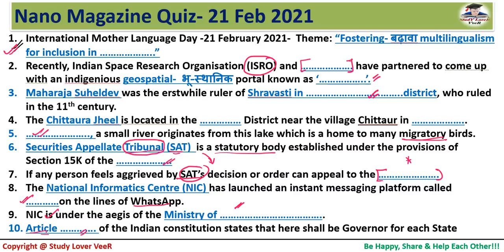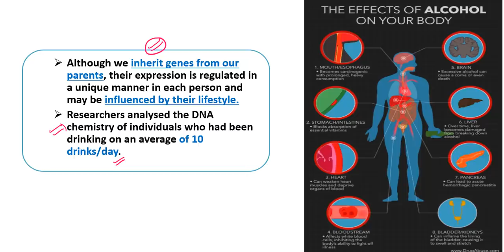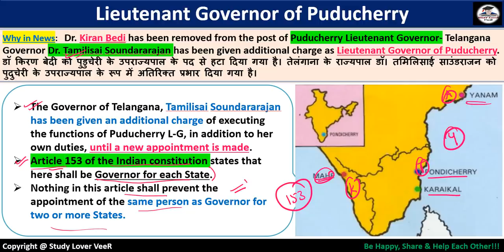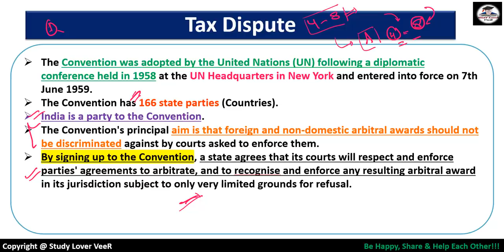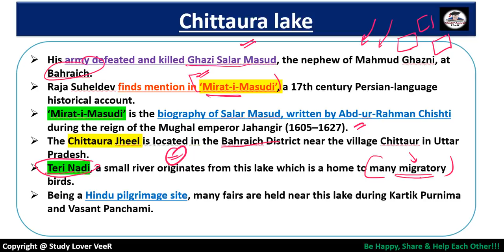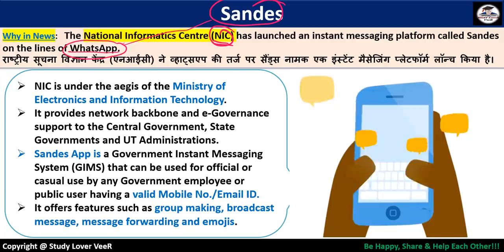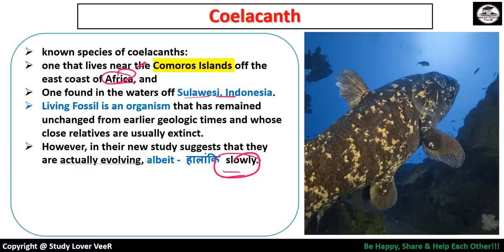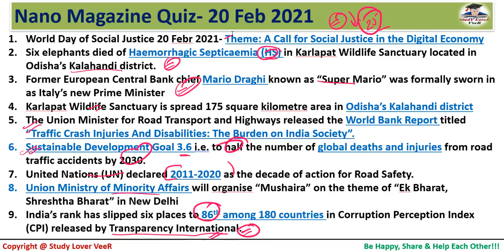Daily Current Affairs, PIBNews, The Hindu, IndianExpress, NanoMagazine 21 Feb 2021 by VeeR